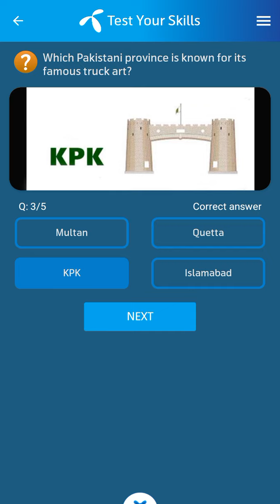26 May 2023 Telenor Questions and Answers | Telenor Questions Today | General Knowledge MCQs | Quiz